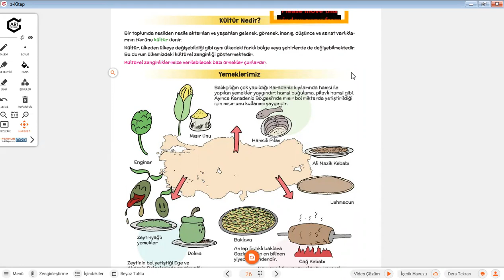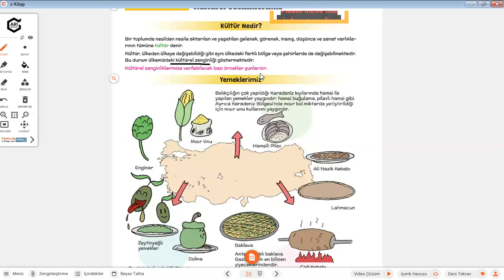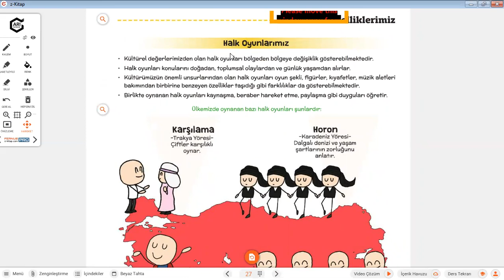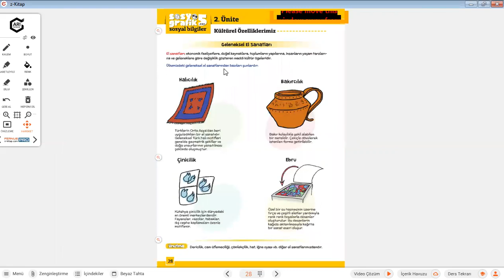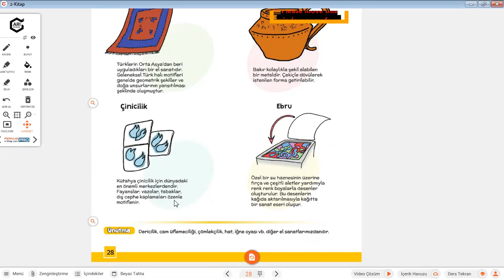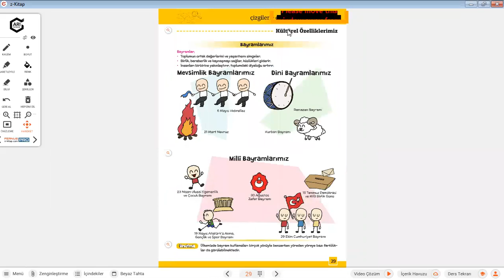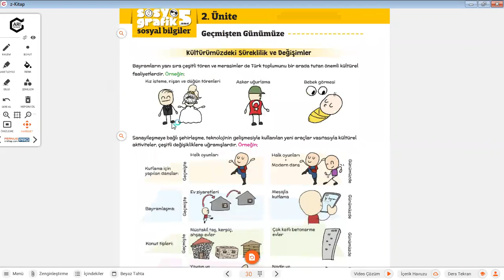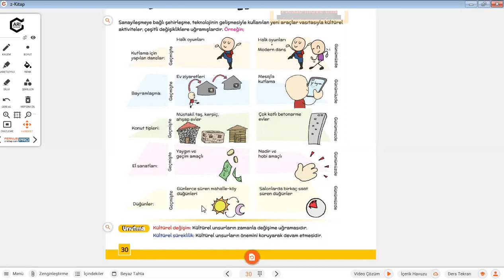5 9 Ekim 5 sınıf sosyal bilgiler